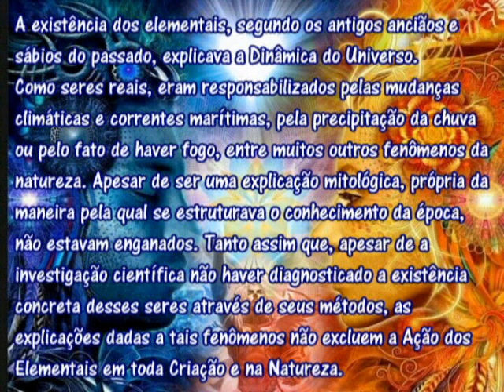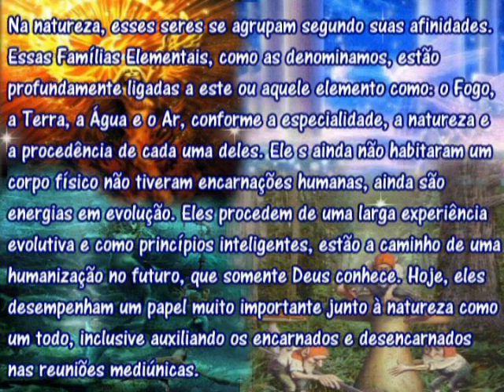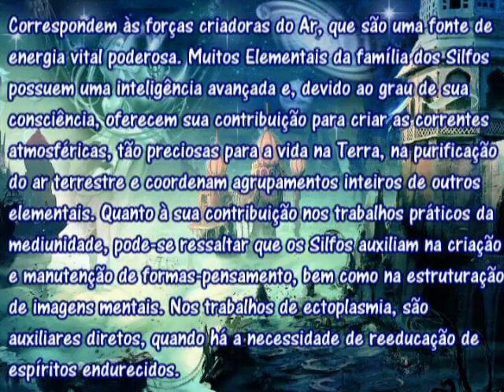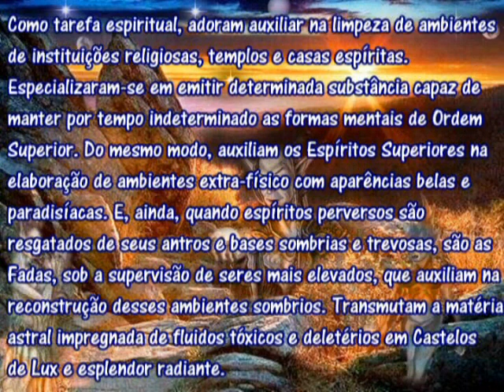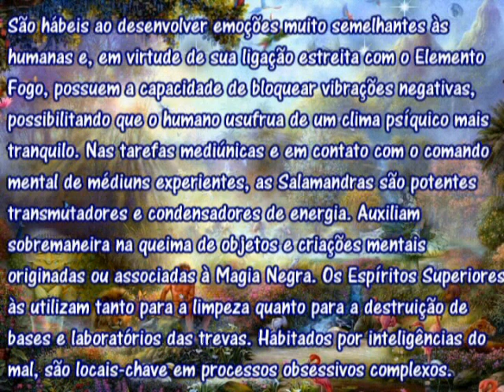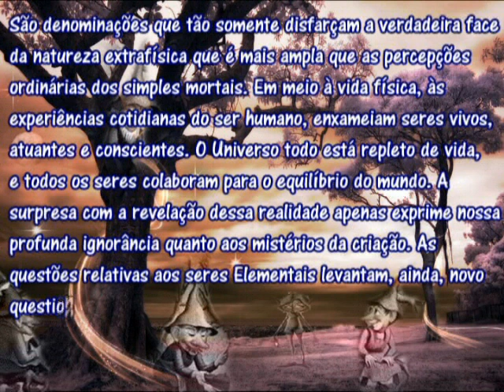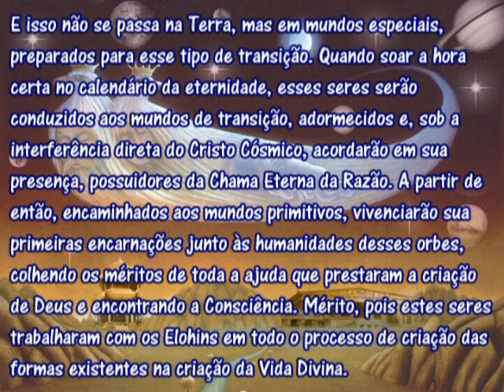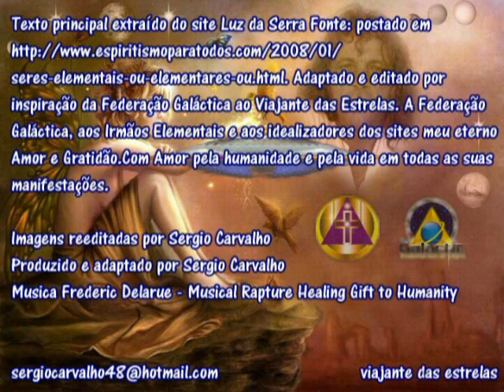Os Seres Elementais Espíritos da Natureza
Texto principal extraído do site Luz da Serra Fonte: postado Adaptado e editado por inspiração da Federação Galáctica ao Viajante das Estrelas. A Federação Galáctica, aos Irmãos Elementais e aos idealizadores dos sites meu eterno Amor e Gratidão.Com Amor pela humanidade e pela vida em todas as suas manifestações.
Musica Frederic Delarue - Musical Rapture Healing Gift to Humanity